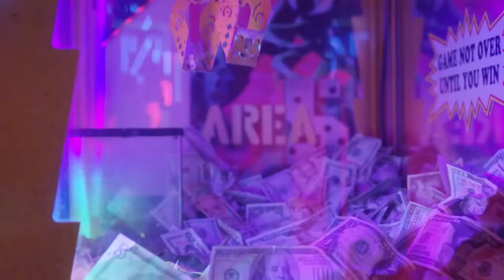FREE BOYFRIENDZ SMRTDEATH LIL AARON LIL LOTUS TYPE BEAT POP PUNK ROCK ALTERNATIVE (PROD ME + ODECE)